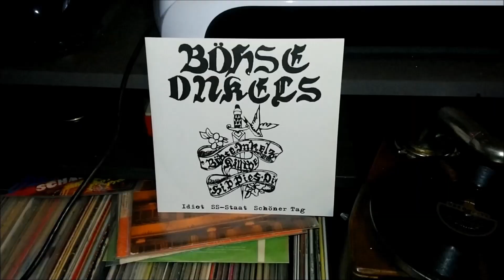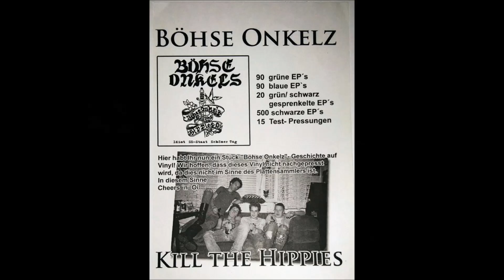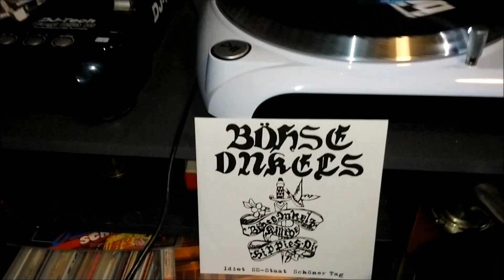BOEHSE ONKELZ - Schöner Tag - OI Prod. 1981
The very first ONKELZ release , recorded in 1981 on tape . (Kill The Hippies)
Deutsch - Rock von einer authorisierten 45er Single aus den 90ern .
Lead by Kevin Russel .